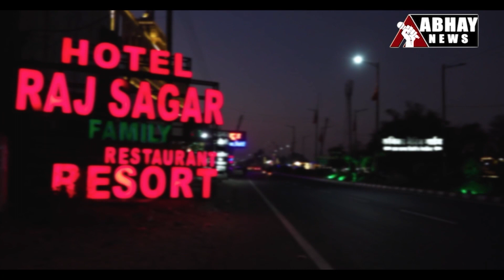उज्जैन की ताज़ा खबरें | Ujjain News and Updates | Abhay News, 14 March Evening Bulletin update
- महिला के गले से मंगलसूत्र झपटने वाले स्नैचर पकड़ाए
- भाजपा के राष्ट्रीय महासचिव ने बाबा महाकाल के दर पर मत्था टेका
- घरवाले गए थे बाजार, किशोरी को अकेला देख गांव के युवक ने किया दुष्कर्म
- फूलपाती चल समारोह में छाया भक्ति का उल्लास